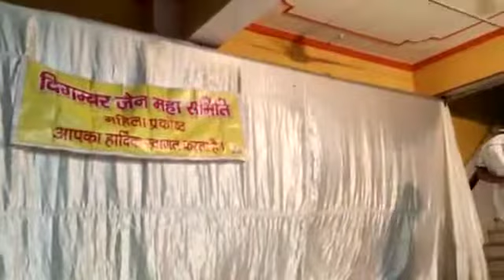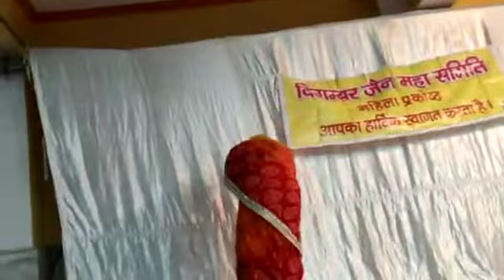Jain Play Jain Natak Bhaktamar Ki Mahima | Jain Paryushan Parv | Jain Drama/Dharmik Story/Natika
Jain Play Jain Natak Bhaktamar ki mahima | Jain Drama/Dharmik Story/Natika/Kahani/video Jain Paryushan Parv Program | DasLakshan Parv

Video Highlights:

jain natak
jain natak in hindi
bhaktamar ki mahima
jain play
paryushan parv par natak
dharm aur aadhunikta
jain kahani
jain story
Soma Sati
sati soma ki kahani
jain drama
jain drama videos
jain drama on diksha
jain drama on tapasya
jain drama comedy
jain drama script in hindi
jain drama script in gujarati
jain drama pakistani
jain drama episode 1
jain drama in hindi
jainism drama
jain natak gujarati
jain natak video
jain comedy natak
jain natak script in hindi
jain natak on tapasya
jain natak script
जैन नाटक
jain alia natak
jain ka natak
chandanbala jain natak
mira jain natak
danish jain natak
jain dharmik natak
payal jain natak
jain dharm comedy natak
jain story in hindi
jain story in gujarati
jain story mahavir swami
jain story in english
jain story new
jain story in hindi new
jain story of mahavir bhagwan
jain story mahavir bhagwan ki
jain story animation
jain story for baby
jain story raja shrenik
jain story cartoon
Jain Dharm ki kahani
Jain Dharm ki kahaniyan
Jain Dharmik story
Jain Dharmik story in Hindi
Jain Dharmik natak
Jain Dharmik kahani
Jain natika
Jain Laghu natika
Jain nritya natika
jain stories
jain stories in hindi
jain stories of jain pathshala
jain stories with moral
jain stories of mahavir swami
jain katha in hindi
jain katha
jain kathayen
jain kathaen